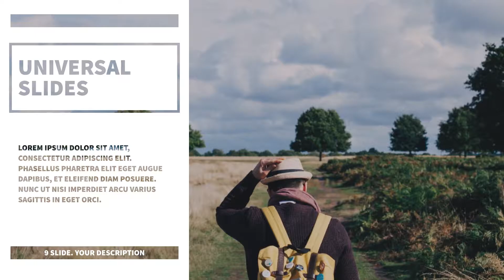Transparent Promo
Well organized
No plugin required
Universal Expressions
Tutorial included (PDF)
Easy to customize project.
30 Text holders and 12 Photo – Video holders
Compatible with After Effects CS5, CS5.5, CS6 and CC